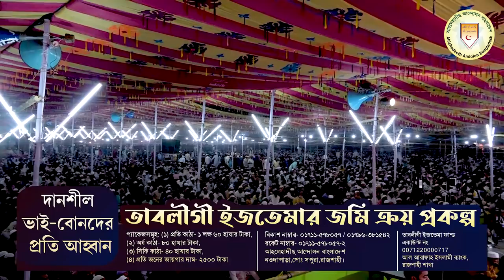জামাতি ইসলামের বিরুদ্ধে কঠিন হুংকার┇আহলেহাদীছরা কুরআন ও ছহীহ হাদীছ ছাড়া কিছুই মানতে বাধ্য নয়┇ড.গালিব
৩২ তম বার্ষিক তাবলীগী ইজতেমা ২০২২
১ম দিনের ভাষণ :
বিষয় : দাসত্ব হবে স্রেফ আল্লাহরই জন্য
স্থান : ট্রাক টার্মিনাল, আম চত্বর, নওদাপাড়া, রাজশাহী

ahlehadeeth andolon bangladesh,at-tahreek,বিশ্ব ইজতেমার খবর ২০২২,তাবলীগ ইজতেমা ২০২২,2022 tablighi ijtema,dr.galib,আহলে হাদিস সম্পর্কে জামাতি ইসলাম,আহলে হাদিস ও আহলে সুন্নাত ওয়াল জামাত,জামাতি ইসলাম সম্পর্কে ড.গালিব,আইএস ও জামায়াতে ইসলামী প্রসঙ্গে ড. আসাদুল্লাহ আল-গালিব,jamaat e islami and ahle hadees,jamaat e islami dr asadullah al galib,asadullah al ghalib vs abdur razzak,জামাতি ইসলামের বিরুদ্ধে,dr asadullah al ghalib waz 2022